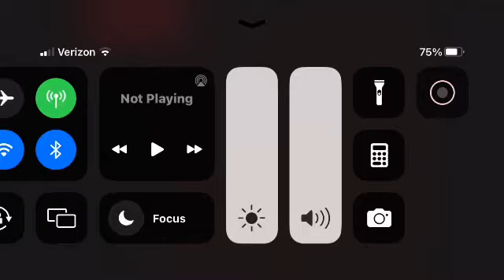All NET (National Educational Television) (1968-1969) Logos And Cartoon Cartoons Dexter & Bubbles